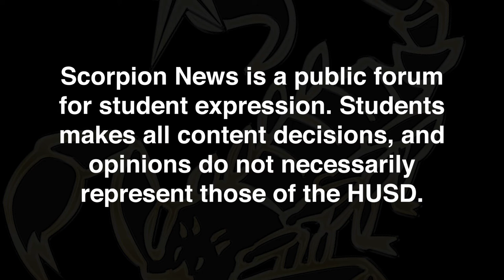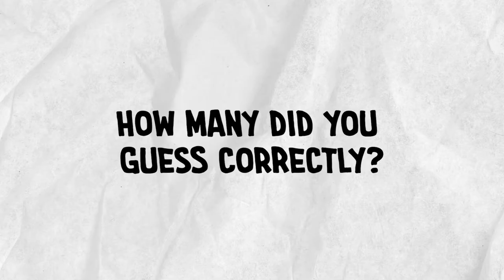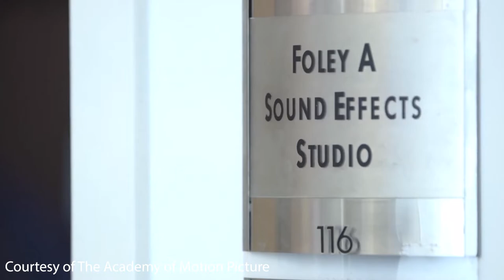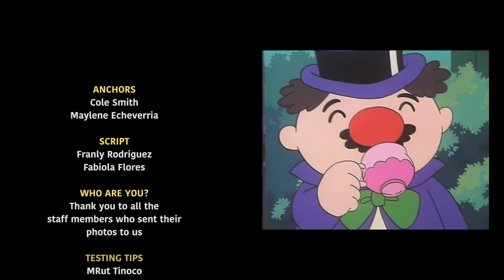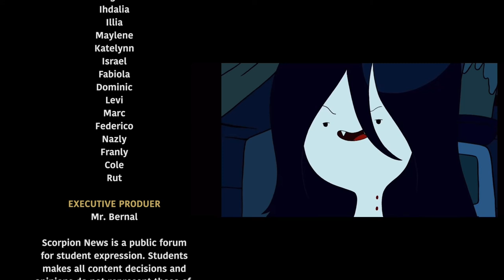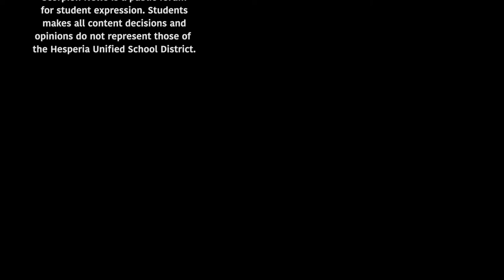Scorpion News Live: Testing Tips | Who Are You? | Foley Projects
Here's our 2nd episode since beginning hybrid learning. We hope you enjoy!